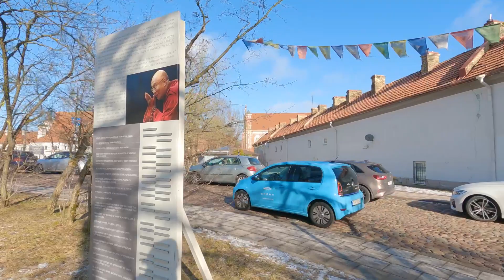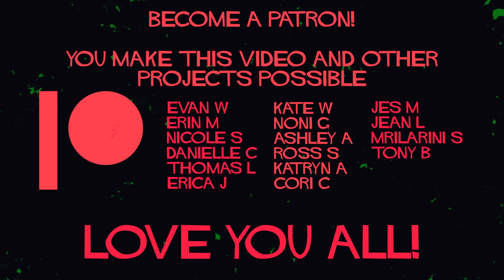Walk with Me - Lithuania - A quiet walk through Vilnius in the morning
A rare "parked" unreleased video tour from the old days of silent walks as I'm still recovering from a motorcycle accident and can't wait to take you on the road again!

I started making real-time walking videos like this during the pandemic for people who need escapism and those who can't travel to certain places due to disability, finances, or other reasons.

Thanks to my wonderful Patrons who support me every month and make this video and my other projects possible:

Evan W
Erin M
Danielle C
Thomas L
Nicole S
Noni G
Ashley A
Katryn A
Cori C
Jes M
Ross S
Erica J
Kate W
Jean L
Mrilanini S
Tony B